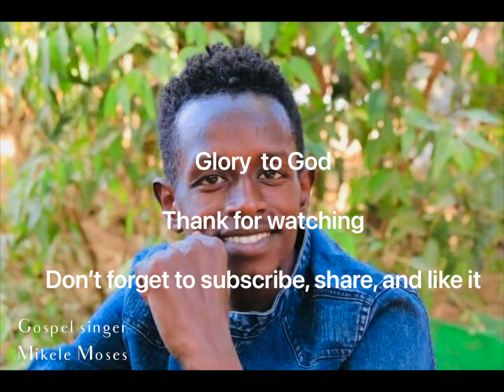New Kunama Mezmur, “Koseyaññabbu Lawanamala” by Gospel singer Mikele Moses